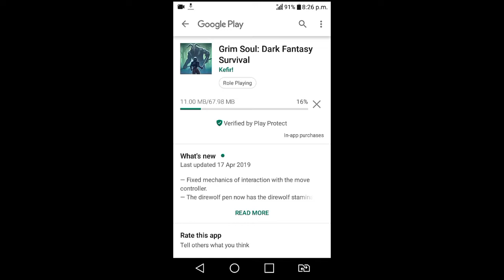GRIM SOUL SURVIVAL | MAY PET NA! | VERSION 1.9.1 | MR.VIRTUOSO